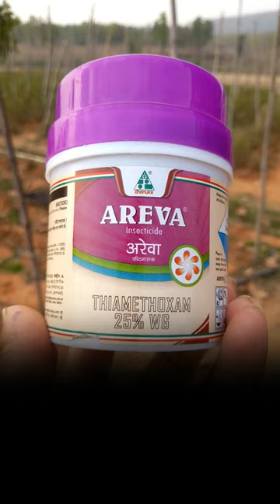Mung Ki Kheti | Sucking Pest in Mung Crop | Dhanuka Areva | Thiamethoxam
Thiamethoxam is an insecticide that belongs to the class of neonicotinoid insecticides. It is used to control a wide range of pests in agriculture and horticulture, including aphids, whiteflies, beetles, and leafhoppers.

Thiamethoxam works by targeting the nervous system of insects, causing paralysis and ultimately death. It is a systemic insecticide, meaning that it is taken up by the plant and transported to all parts of the plant, including the leaves, stems, and roots. This makes it an effective tool for controlling pests that feed on different parts of the plant.

While thiamethoxam is effective at controlling pests, there have been concerns raised about its impact on non-target organisms, including bees and other pollinators. As a result, some countries have restricted its use or banned it altogether.

It is important to follow the instructions on the label when using thiamethoxam or any other pesticide, and to take steps to minimize exposure to non-target organisms.
Detail Knowledge About Farming and Farming Related Industries-
dhanuka areva insecticide,areva insecticide,systemic insecticide,dhanuka mortar insecticide,actara insecticide,how to use dhanuka areva,best insecticide,thiamethoxam insecticide